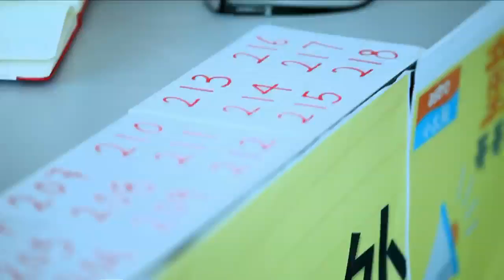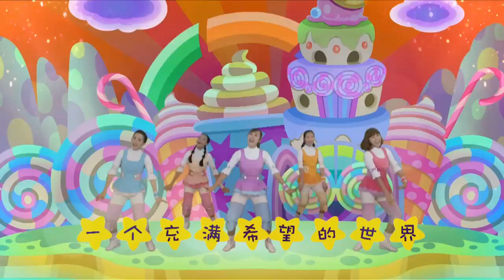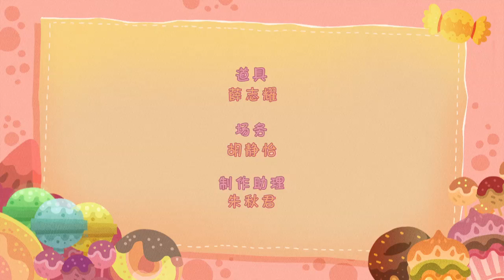New Tong Tong's Wonderland - Special新童童欢乐园特辑1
Three new hosts join the original duo, in a new season of Malaysia's first-ever song & dance children's show, full of general knowledge & fun-filled activities. 全新的制作班底，除了莹莹姐姐和小雪姐姐，也加入新成员小鱼姐姐、小潼姐姐和小倩姐姐。主要四个单元：“童童哈比跳” 、“童童讲故事” 、“童童欢迎你” 、“童童三字经”，全新感觉让学习过程变得更快乐有趣！